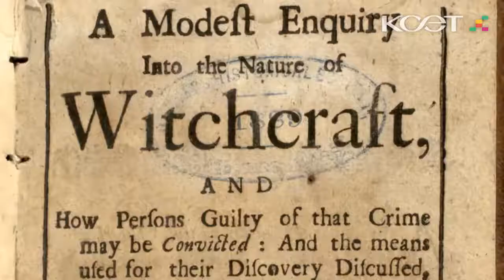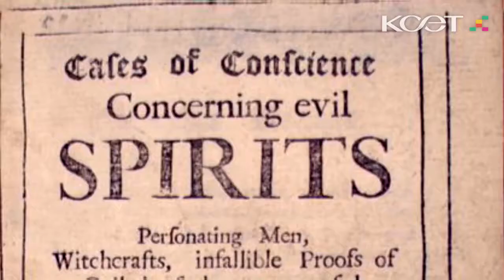Lisa Bielawa Introduces Vireo: The Spiritual Biography of a Witch's Accuser (Trailer 2)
Though the new opera, Vireo, was conceived 20 years ago, the concept never changed. A teenage girl is the heroine and, through her, you learn what society has done to certain young women throughout the centuries.